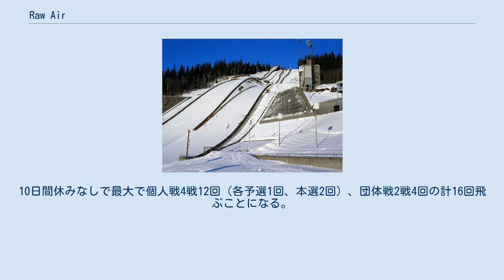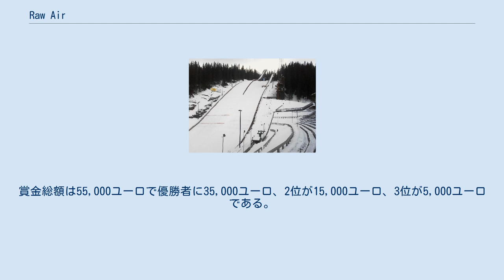Raw Air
Raw Air は、FISスキージャンプ・ワールドカップの一部として、2017年から10日間の日程でノルウェーで行われているスキージャンプ・スキーフライングのトーナメントである。
 アルネ・オーブローテン (Arne Åbråten)によって創設された。
2019年より女子部門も創設された。
 男子はノルウェーの4つのスキージャンプ競技場 (オスロ、リレハンメル、 トロンハイム 、ヴィケルスン) で開催される。
10日間休みなしで最大で個人戦4戦12回（各予選1回、本選2回）、団体戦2戦4回の計16回飛ぶことになる。
トーナメントの総合成績は予選の成績も含まれる。
賞金総額は100,000ユーロで優勝者に60,000ユーロ、2位が30,000ユーロ、3位が10,000ユーロである。
 女子はオスロ、リレハンメル、トロンハイムの3つのジャンプ台で最大で個人戦3戦9回（各予選1回、本選2回）の成績で競う。
賞金総額は55,000ユーロで優勝者に35,000ユーロ、2位が15,000ユーロ、3位が5,000ユーロである。
 2020年は新型コロナウイルス感染拡大のため、トロンハイムの本選以降が中止となり、トロンハイムの予選までの成績（男子9回、女子7回）が採用された。
2021年も終息しなかったため全日程がキャンセルされた。
 予選 (プロローグ) 、個人戦、団体戦のすべての跳躍が総合成績となる。
 順位は以下のすべてを含んで決定する（最大16回）。
 女子は2019年現在、男子と違い団体戦は行わない。
またフライングヒルのヴィケルスンでは試合がない。
 順位は以下のすべてを含んで決定する（最大9回）。